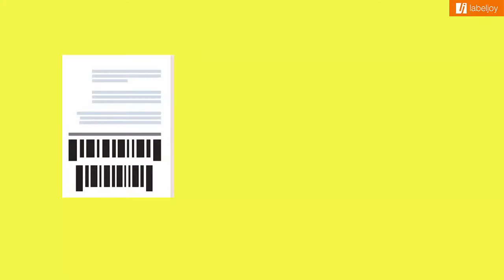Aprendiendo los códigos de barras GS1 con Labeljoy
En este video, John nos muestra cómo usar los códigos GS1 para nuestros envíos, imprime sus etiquetas GS1 con Labeljoy y las aplica a sus productos, embalajes y paletas.

Créditos de Vector Pictures : Vecteezy.com - freevector.com